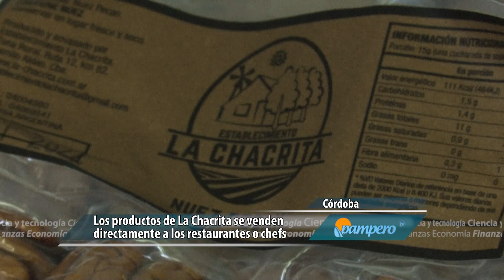Tres hectáreas intensivas en sabor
Una pareja de productores de la localidad de Camilo Aldao, Córdoba, lleva adelante una producción intensiva de tres hectáreas con alcaparras y nuez pecán. La cultivan, la fraccionan y la comercializan directamente logrando que los productos de “La Chacrita” se diferencien por su calidad artesanal.